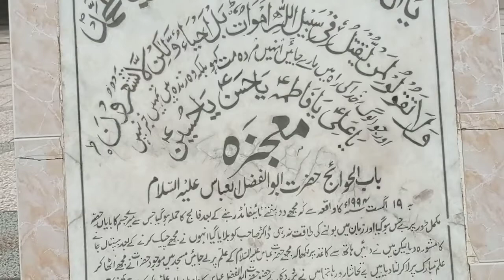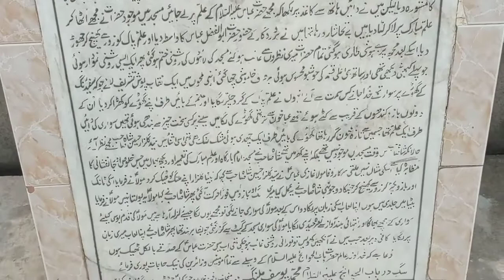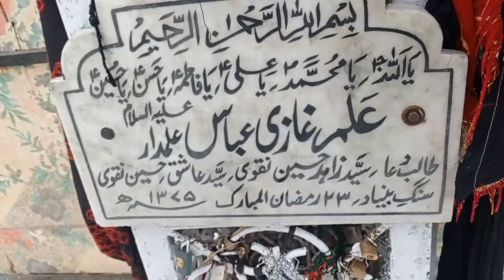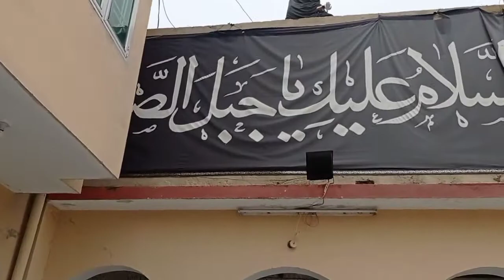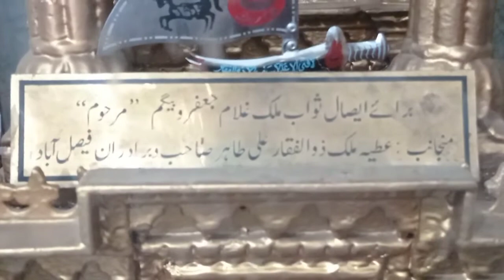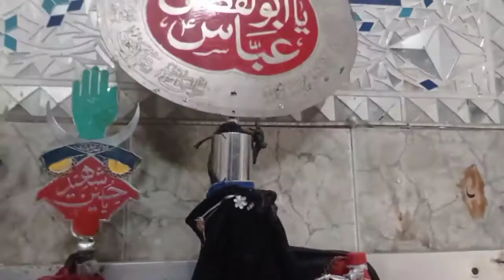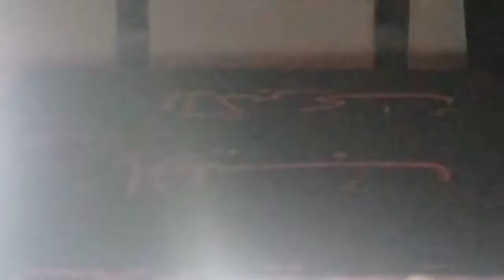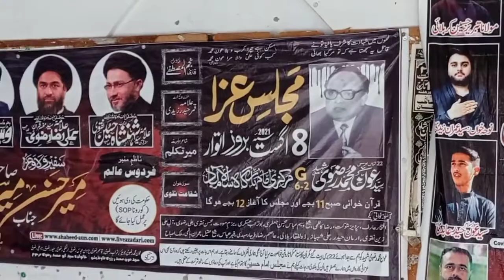26 area mojza imambargah wah cantt|Ah Haider|gadwal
26 area mojza  imambargah wah cantt|Ah Haider|gadwal
26 area mojza imambargah wah cantt Ah Haider gadwal

aaj ki video mein aap dekhenge mojza imam bargah aur iski tarikh